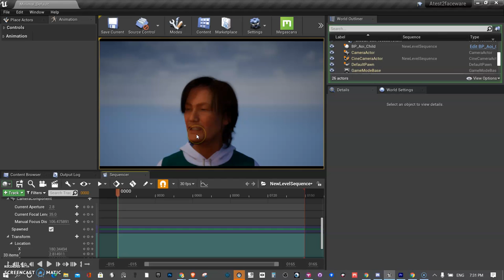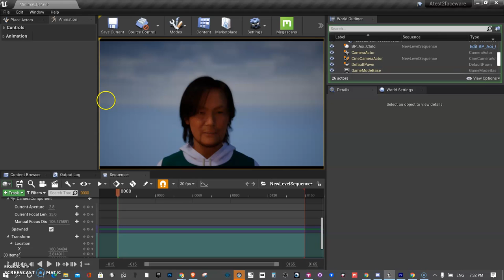Metahuman to Unreal - Professional Facial Mocap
Are you interested in improving the quality of your animatics/Cg/facial recordings in Unreal? Learn how to use the new metahumans with faceware app

Only valid until June, so act soon.